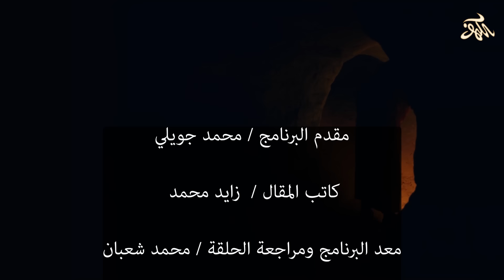المندل / الكهف the cave / محمد جويلي / الموسم الاول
القصة بقلم الكاتب / زايد محمد
اعداد ومراجعة / محمد شعبان
مونتاج/ أروى كمال

قصص رعب
قصص جن
تجارب حقيقية
حدث بالفعل
قصص غموض
اثارة
تشويق
تقارير حقيقية
تقارير جن
تقارير رعب
تقارير جريمة
تقارير عن أحداث غامضة
تقارير مثيرة